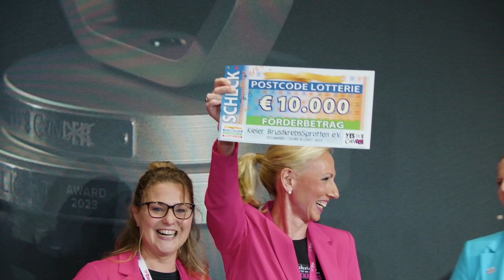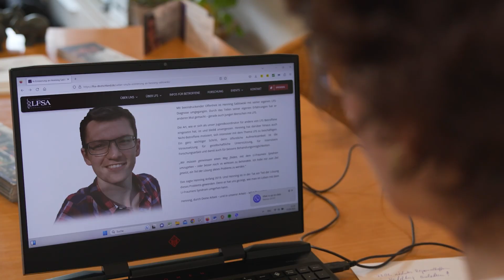Shine A Light Award 2023 - YES!CON 4.0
um ersten Mal haben wir auf der YES!CON 4.0 einen neuen Preis an Organisationen von Krebs-Betroffenen für Krebs-Betroffene verliehen: den YES!AWARD-SHINE A LIGHT. Zusammen mit der Deutschen Postcode Lotterie und dank der Unterstützung der Lotterie-Teilnehmenden (PostcodeEffekt) vergaben wir jeweils 10.000 Euro an drei Preisträger, die mit ihrer Arbeit unsere yeswecan!cer-Botschaft umsetzen und leben: dubistnichtallein.